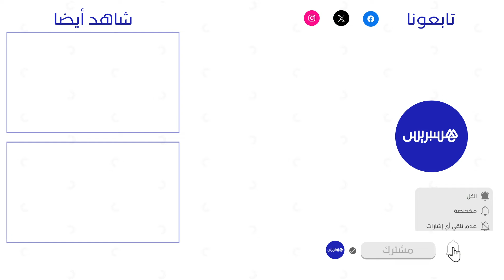الفن التشكيلي في خدمة الفرس بالجديدة .. 36 تلميذا يتنافسون على جوائز المواهب الشابة